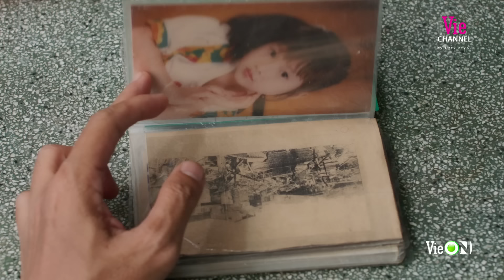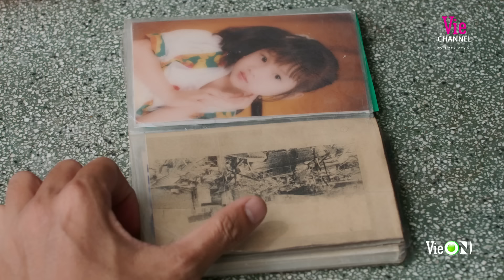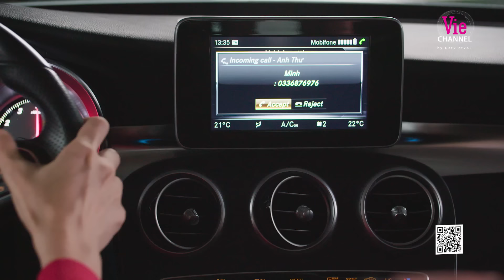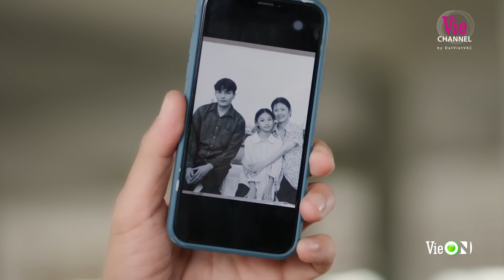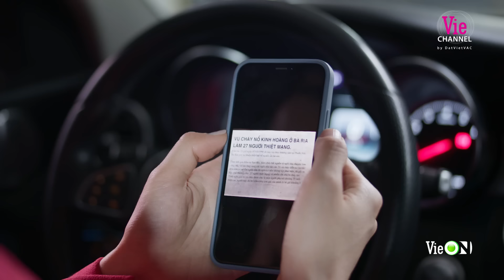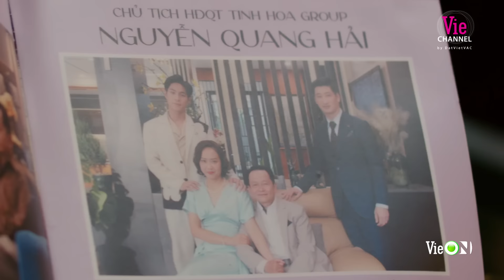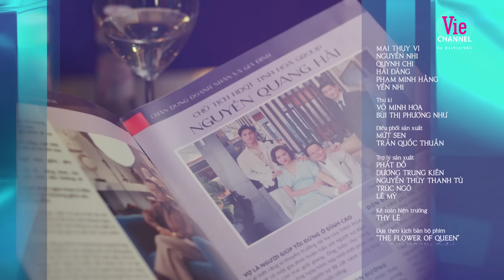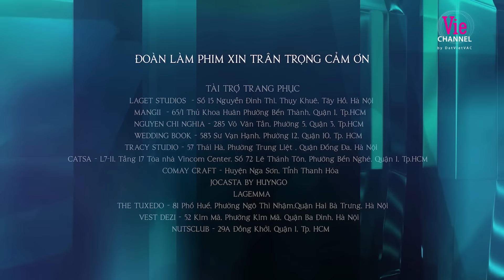Phim mới HOA VƯƠNG - FULL Tập 1 | Xem trọn bộ duy nhất trên ứng dụng VieON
HOA VƯƠNG là bộ phim kể về câu chuyện tranh giành danh vọng & quyền lực giữa mẹ kế và nàng dâu. Cả 2 có vẻ ngoài đáng thương & vô hại; nhưng bên trong lại ẩn chứa những toan tính mưu mô nguy hiểm.